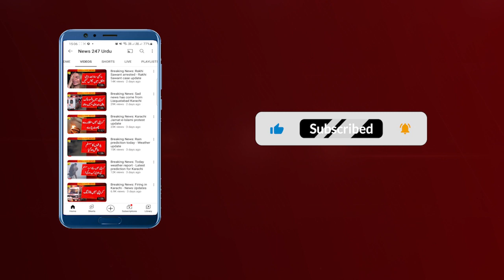Breaking News: What happened in Baldia Town's Mawach Goth? - Karachi